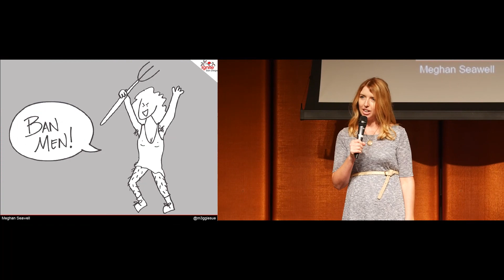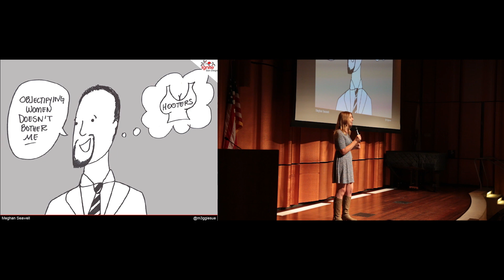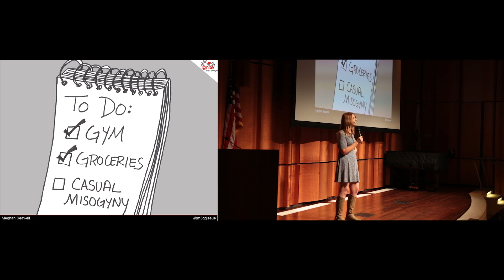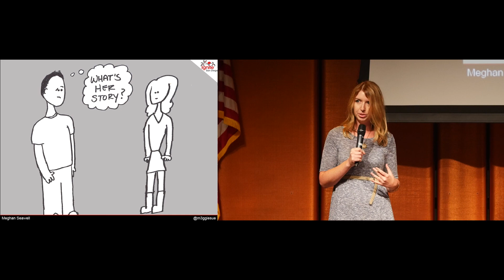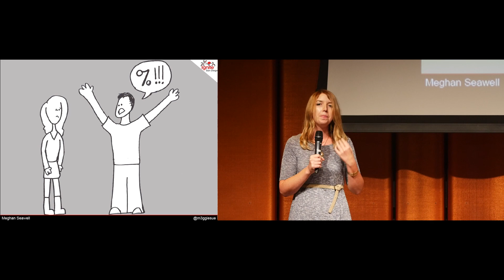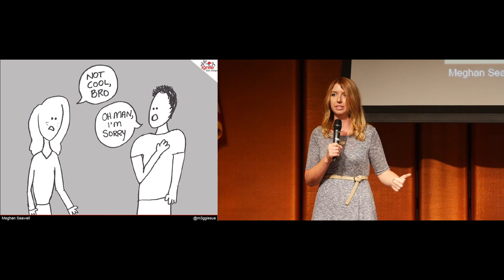Stand Up or Shut Up? Navigating Microaggressions in the World of White Men | Ignite San Diego #5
Meghan Seawell shares her own personal experiences with microaggressions and offers a very simple, yet effective, solution.

Ignite San Diego #5 was held October 22, 2015 at the San Diego Central Library.